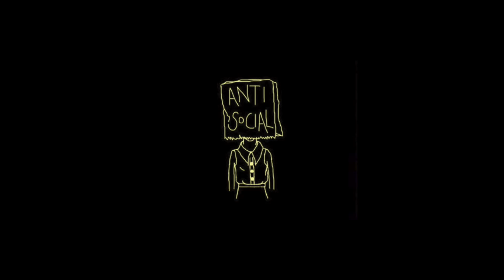(FREE) 6LACK Type Beat x XXXTENTACION Type Beat - "Restless"